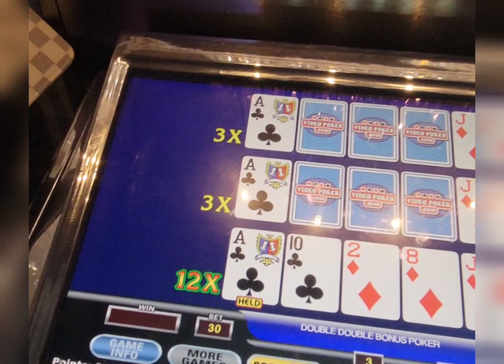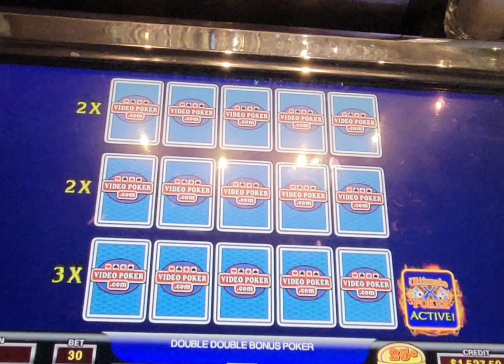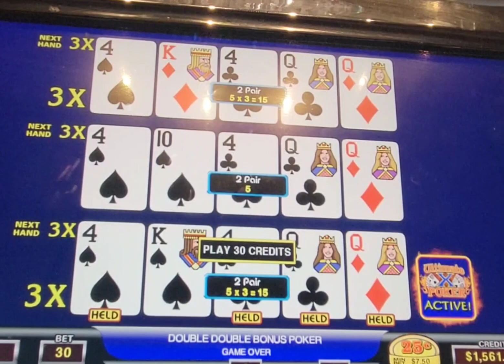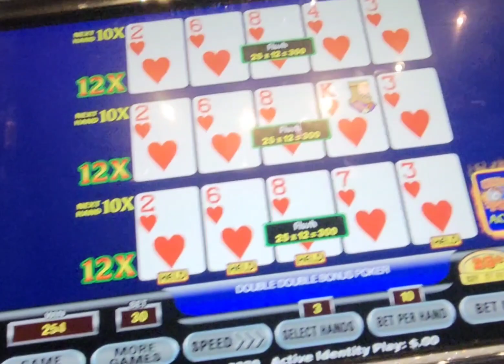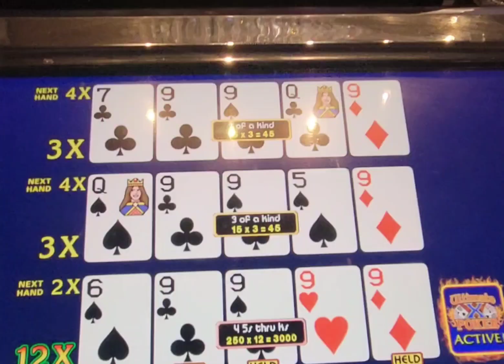VP at cosmo! 😏💜🎉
hi everyone!!! sorry for the semi long intro but thank you so much for hanging around, I wish I could upload more but times are tough right now haha..you're all the best and please be nice to me..it's all about having fun and enjoying life 💜

for basic VP strategy, please visit videopoker.com